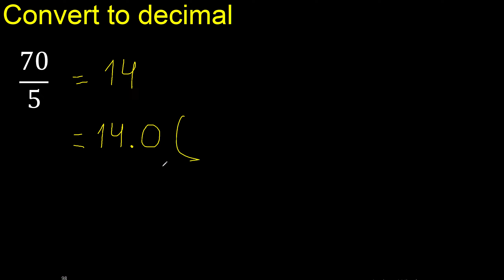Convert 70/5 to decimal . How To Convert Decimals to Fractions